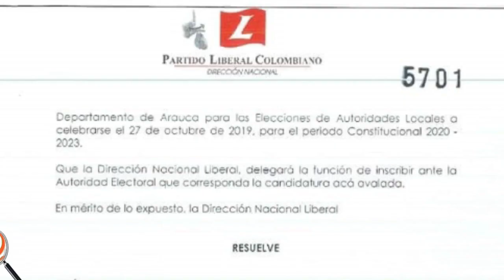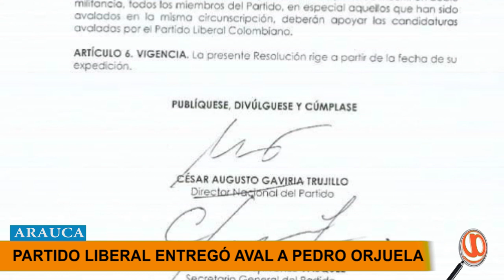PARTIDO LIBERAL AVALÓ A LA ALCALDÍA DE ARAUCA A PEDRO ORJUELA